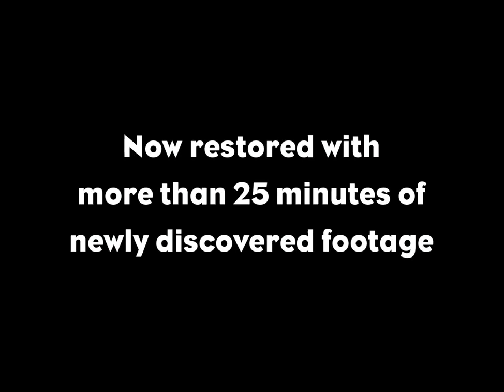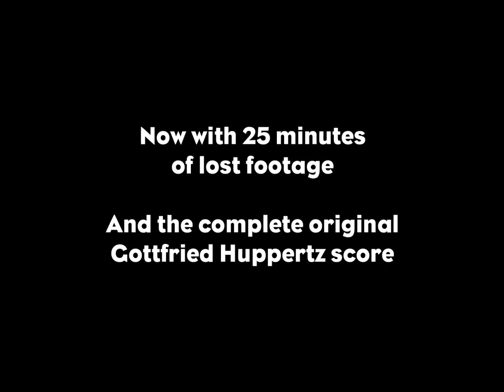12th World Film Festival : Metropolis Official Trailer HD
The Complete Metropolis

Original Title: The Complete Metropolis
Genre: Scifi
Director: Fritz Lang
Cinematographer: Karl Freund, Gunther Rittau
Cast: Alfred Abel, Gustav Frohlich, Brigitte Helm

Synopsis
The city of Metropolis is home to a Utopian society where the wealthy residents, among them Freder Fredersen, live a carefree life. But when Freder follows a beautiful woman with a group of children, he is horrified to find an underground world of workers running the machinery that keeps the above-ground Utopian world functioning. Freder wants to help the workers and give them a better life but faces opposition from his father, Joh, the founder and master of Metropolis.